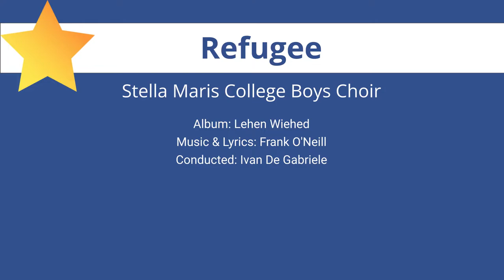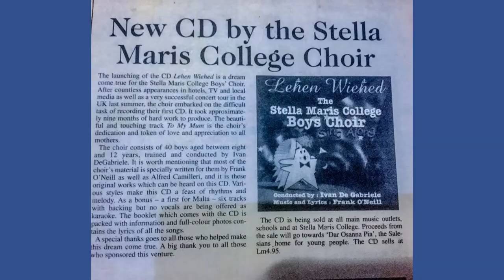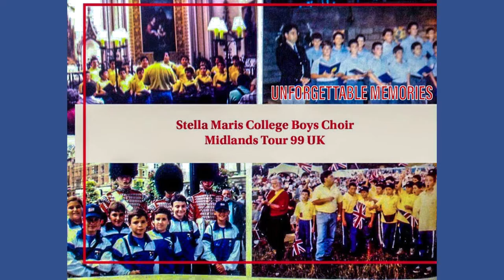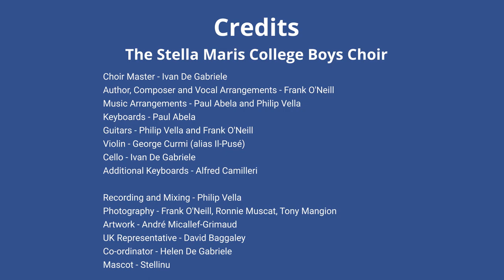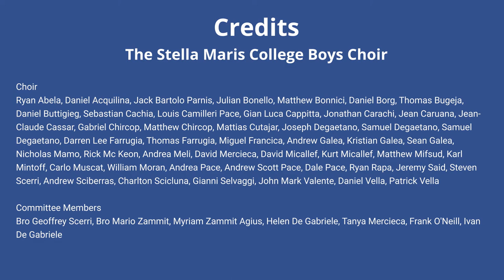09 - Refugee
Refugee
Stella Maris College Boys Choir
Album: Lehen Wiehed
Music & Lyrics: Frank O'Neill
Conducted: Ivan De Gabriele
Credits
Choir Master - Ivan De Gabriele
Author, Composer and Vocal Arrangements - Frank O'Neill
Music Arrangements - Paul Abela and Philip Vella
Keyboards - Paul Abela
Guitars - Philip Vella and Frank O'Neill
Violin - George Curmi (alias Il-Pusé)
Cello - Ivan De Gabriele
Additional Keyboards - Alfred Camilleri

Recording and Mixing - Philip Vella
Photography - Frank O'Neill, Ronnie Muscat, Tony Mangion
Artwork - André Micallef-Grimaud
UK Representative - David Baggaley
Co-ordinator - Helen De Gabriele
Mascot - Stellinu

Committee Members
Bro Geoffrey Scerri, Bro Mario Zammit, Myriam Zammit Agius, Helen De Gabriele, Tanya Mercieca, Frank O'Neill, Ivan De Gabriele